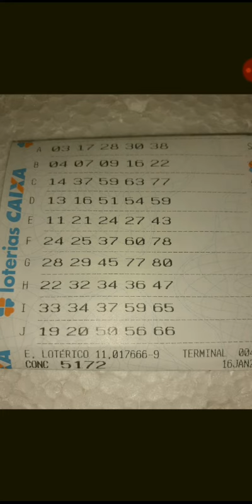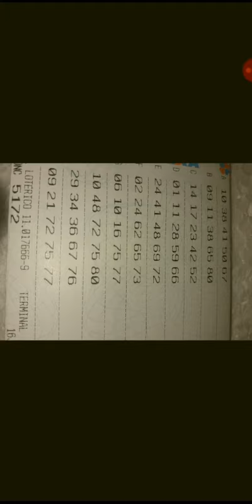BOLÃO QUINA _/JOGOS REGISTRADOS (5172)🤑🧚‍♂️🎁🧚‍♀️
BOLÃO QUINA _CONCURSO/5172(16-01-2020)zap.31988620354